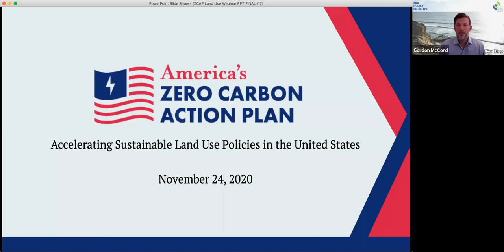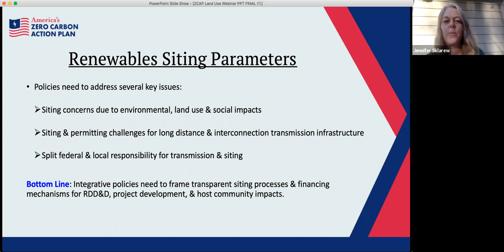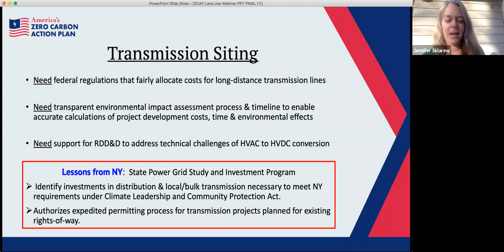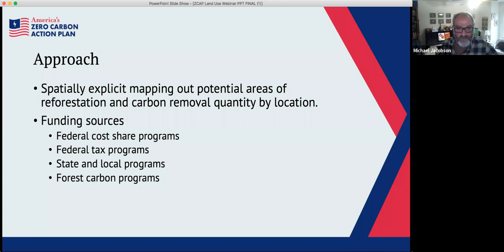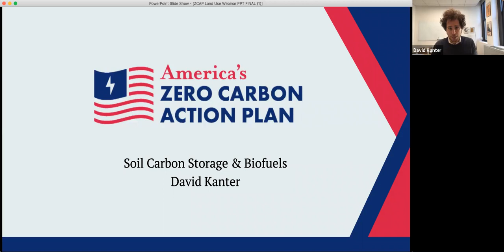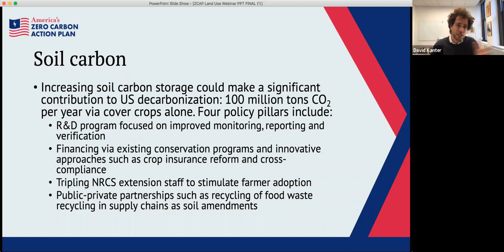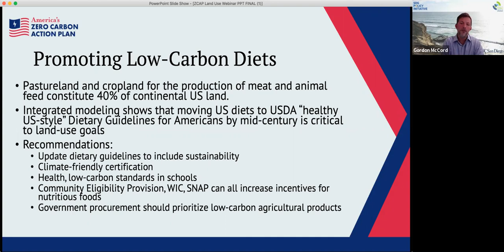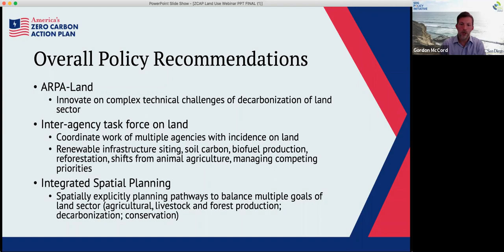Transforming the Food and Land-Use Sector in America's Zero-Carbon Action Plan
Climate change represents a profound policy challenge to America and the world – requiring a response at a sweeping scale and with unprecedented speed centered on remaking the energy foundations of our society. The move to a clean and renewable energy future must be advanced at the same time America works to recover from the most serious pandemic in a century and the parallel economic collapse triggered by Covid-19.

In response to this challenge, the USA Network of the Sustainable Development Solutions Network (SDSN) has produced America's Zero-Carbon Action Plan (ZCAP), a comprehensive policy report that presents a strategic plan to create a carbon-neutral economy for the United States by 2050, anchored in key findings from a previous SDSN report, Achieving Carbon Neutrality in the United States. The ZCAP was designed by a cohort of more than 100 researchers and 19 Chairs who make up the Zero Carbon Consortium, who are experts in their fields of climate change policy; clean energy pathways modeling; industrial policy high-employment green economies; legislative and regulatory policy; electricity (power) generation; transportation; industry; buildings; sustainable land-use; and sustainable materials management.

This webinar will focus on Chapter 5.5 of the ZCAP report: Accelerating Sustainable Land Use Practices in the U.S. Below are the topics to be discussed and the speakers.

Siting Renewable Energy Infrastructure, Jennifer Sklarew (George Mason University)
Promoting Reforestation, Michael Jacobson (Pennsylvania State University)
Soil Carbon Storage & Biofuels, David Kanter (New York University)
Promoting Low-Carbon Diets & Reducing Waste, Gordon McCord (UC San Diego)
Overall Policy Recommendations